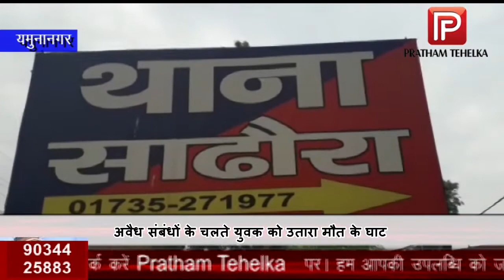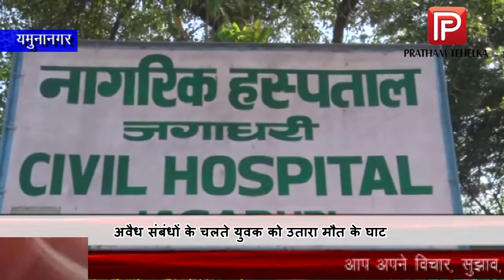अवैध संबंधों के चलते युवक को उतारा मौत के घाट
यमुनानगर के कस्बा साढौरा में अवैध संबंधो के चलते एक युवक को पीट पीट कर मौत के घाट उतार दिया। हत्या करने वाले आरोपी ने घर में ही वारदात को अंजाम दिया और हत्या के बाद युवक को घर के अंदर लगे पिल्लर पर ही बंधा हुआ छोड फरार हो गए। फिलाहल पुलिस ने शव को कब्जे में लेकर आरोपियों के खिलाफ हत्या का मामला दर्ज कर जांच शुरू कर दी है।

जानकारी के अनुसार साढौरा के गांव बना बहादुर में इमरान नामक युवक के अपने ही घर के नजदीक एक विवाहित महिला से अवैध संबंध थे। बताया जा रहा है कि इस मामले को लेकर पहले भी पंचायते हुई लेकिन यह सब समाप्त नही हुआ। हालाकि कई बार इमरान को समझाया भी गया था बावजूद इसके वो नहीं माना।

आरोप है कि महिला के पति ने इमरान को बहान से बुलाया और पीटता हुआ अपने घर के अंदर ले गया , जहां उसने युवक को घर के अंदर बने एक पिल्लर से बांध कर डंडो से जमकर उसकी पीटाई की। आरोपी ने युवक को इतनी बेरहमी से पीटा की उसकी मौत हो गई। घटना को अंजाम देने के बाद आरेापी युवक को वहीं छोड़ पूरे परिवार के साथ घर से गायब हो गया।

इतना ही नहीं आरोपियों ने सरपंच को बताया कि उनके घर में कोई चोर घुस आया था जिसकी छत से गिरने के कारण मौत हो गई लेकिन जब पुलिस मौके पर पहुंची तो इमरान पिल्लर के साथ बंधा हुआ था और उसकी टाँगे चारपाई से बंधी थी।

मृतक इमरान की भाई की माने तो उसने चिखने की आवाजें सुनी थी लेकिन घर वालों ने झगड़े के डर से उसे बाहर नही जाने दिया और सुबह उसे भाई की हत्या का पता चला। घटना के बाद से गांव में दहशत का महौल है।
पुलिस द्वारा शव का पोस्टमार्टम करवाया जा रहा है।